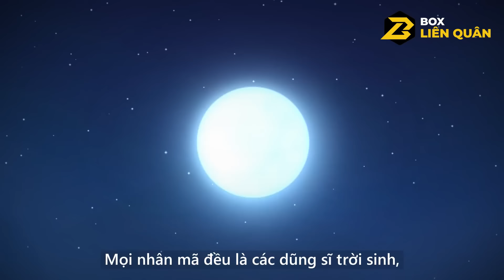Cốt Truyện Liên Quân: KHU RỪNG NGUYÊN SINH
Cốt Truyện: KHU RỪNG NGUYÊN SINH  | Box Liên Quân

Rừng nguyên sinh nằm tách ở phía Tây bảng đồ lục địa Athanor cách rất xa so với địa phận của ba thế lực khác là Tháp Quang Minh, Lâu đài Khởi Nguyên và Liên bang tự do. Tuy vậy nhưng nơi đây cũng là thế lực có chung kẻ thù là Volkath giống như Lâu Đài Khởi Nguyên và Cung Điện Ánh Sáng. Đứng đầu khu rừng này là Nữ Vương Tinh Linh Tel’Annas người đã từng dùng mũi tên của mình để tiêu diệt Volkath, sau đó vì một sự số mà nàng đã tiến vào giấc ngủ kéo dài 1000 năm. Trong khoảng thời gian nữ vương đang đắm chìm vào giấc ngủ ngàn năm, rất nhiều các vị tướng như Nữ Thần Rừng Payna, Nàng Tiên Tinh Linh Krixi hay Ma Phong Ba Zill ,... đã góp phần bảo vệ trụ vững chính sự và cùng nhau bảo vên bình yên của khu rừng nguyên sinh trước sự dòm ngó của các thế lực hắc ám bên ngoài bản đồ.
© Bản quyền thuộc về Box Liên Quân
© Copyright by Box Liên Quân☞ Do not Reup